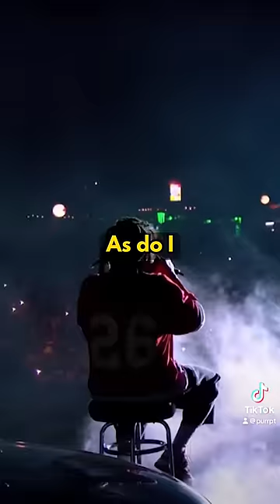J. Cole APOLOGIZES to Kendrick Lamar For DISSING Him 😱👑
🔥 Dive into the world of underground rap and revolutionary hip hop with J. Cole APOLOGIZES to Kendrick Lamar For DISSING Him 😱👑 on PURRP! 🎤

PROMOTIONS
» If you are looking for an outlet for your music – DM me!